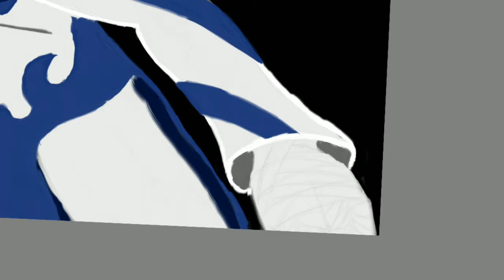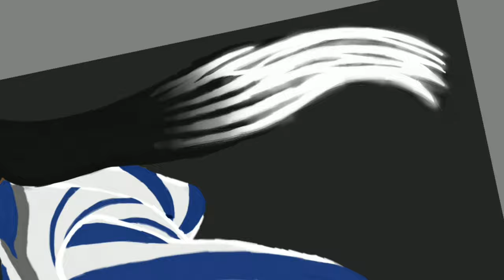Kazunami (SpeedPaint)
Full Artwork
"Who Is ?"
"Kazunami"is an OC I created out of the game "KurtzPel", a Free-To-Play, Early Access, MMORPG.

Even though,every TimeLapse & SpeedPaint, the music i use for the videos are always in the end cards, this particular artist wants me to credit them fully, so:

Created/Recorded using Autodesk Sketchbook & Infinite Painter via Samsung Galaxy Tab S4